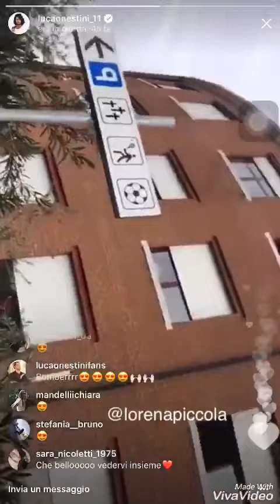Luca e Ivana in diretta 15.12.2017